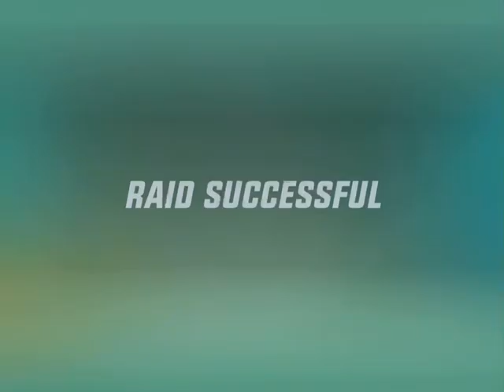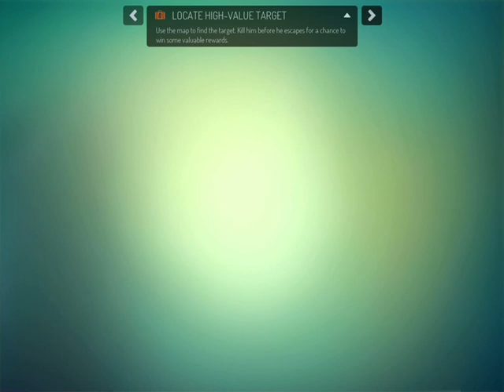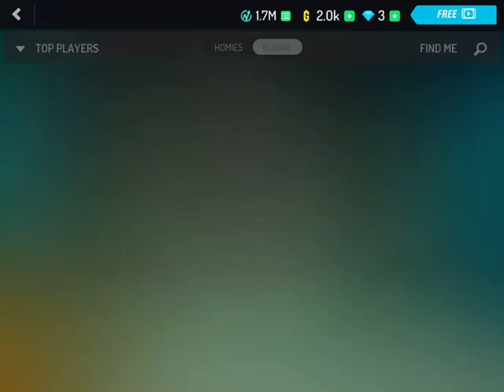Gangstar 5 FNAF TOY BONNIE PLAY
Hello How are you East Ok 👍🏼 we’re doing Aerospace for the Next Time

Tooo love you 🔥🔥❤️❤️❤️ Buy Soon

Amazon———Grand Theft Auto V Premium Edition Playstation 4

Amazon———Five Nights For Backpack Travel Bookag Daypacks For mens 1

Amazon———Kids Five Nights at Freddy's Backpack Boys and Girls Game bookbag Travel Backpack

Amazon———Five Nights at Freddy's: The Core Collection (PS4) - PlayStation 4

Amazon———Five Nights at Freddy's: Help Wanted (PS4) - PlayStation 4

Amazon———Poster Five Nights at Freddy's Game (11 x 17)

Bye Thank you